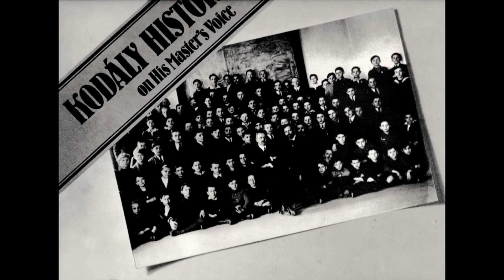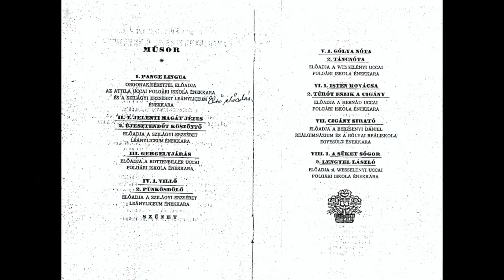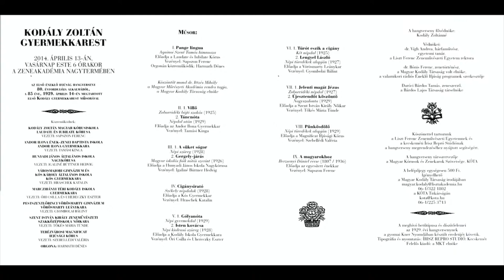Hartyányi Judit: Az első Kodály gyermekkari esten szereplő népdalfeldolgozások és azok további élete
1929. április 14-én Kodály Zoltán első olyan szerzői estjére került sor, amelyen gyermekkarok szólaltatták meg az 1925 és 1929 között komponált kórusműveket. Bónis Ferenc írja: „Csokorba gyűjtésük nagyszabású nevelői programról tanúskodik: a jövő felnőttjeinek és a művészi muzsika világának egymáshoz közelítéséről.” (Élet-pálya, Kodály Zoltán, 244–245. o.)
13 gyermekkari mű elhangzása revelációként hatott, ezek közül öt mű bemutató előadásában gyönyörködhetett a közönség. Nyolc csokorba szedve a kor híres ifjúsági énekkarai friss, lelkes előadása, mint a székesfővárosi Wesselényi utcai polgári fiúiskola és a Szilágyi Erzsébet Leánylíceum diákjainak éneke – akiknek két megtisztelő ajánlás is szólt – varázsolta el a hallgatóságot. Kodály Zoltán nagyra becsülte a kórusok karnagyait, Borus Endrét és B. Sztojanovits Adrienne-t, akik a Lengyel László és a Pünkösdölő évtizedeken és országokon átívelő sikereit megalapozták. Sztojanovits Adrienne-t híres kórusa élén Mohayné Katanics Mária követte a Szilágyi Gimnáziumban, tanítványaiba örökítve felejthetetlen zenei, szellemi és érzelmi gazdagságát.
Tóth Ferenc – bár nem volt Borus Endre tanítványa – lelki rokonként csodát művelt a komlói gyerekek lelkébe oltva a magyar népzene és történelem Kodály által a Lengyel Lászlóban megfogalmazott múltat.
Dr. Ittzés Mihály, a Magyar Kodály Társaság elnöke (2012–2018) és Kodály Zoltán műveinek legavatottabb ismerője méltó megemlékezésként gondolta, hogy – az első Éneklő Ifjúság hangverseny 80. évfordulójára és az első Kodály gyermekkarest 85. évfordulójára - a Társaság szervezésében megismétli az első hangverseny műsorát 2014-ben, a második évezred elején elismert gyermek-és ifjúsági kórusok szereplésével.
2021-ben pedig kerek évforduló nélkül emlékezünk a máig friss népdalfeldolgozások szerzőjére, az első előadókra és az őket követőkre. „Évtizedek óta valamilyen belső erő tartja frissen a kórusműveket. Nem válnak megunttá, nem kopnak, valahányszor elővesszük, újjászületnek.” (Mohayné Katanics Mária: Válogatás Kodály kórusműveiből, 270. o.)
A következő karnagy-generációkon múlik, hogy így legyen!